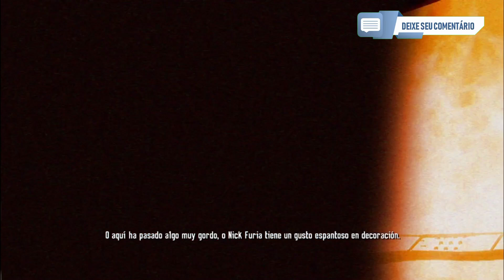Spider-Man: Shattered Dimensions - Ato 12 || CARNAGE O CARNIFICINA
PARA JOGARMOS JUNTOS:
Steam: Foxmolder9970
Xbox: Foxmolder9970
Playstation: foxmolder9970
Epic games: Foxmolder9970